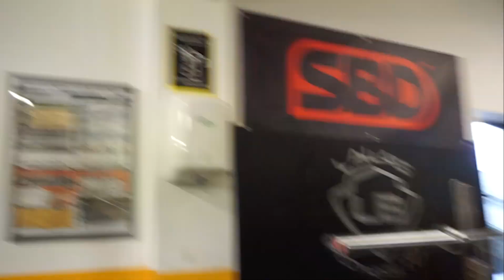LALAS BROTHERS ARE BACK || LEG DAY session, Vytautas Injury Update and more...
We're back! We hope 2021 will be better for everyone than 2020 was. Enjoy this first Leg Day session of the new year with Marius, while Vytautas updates everyone on his injury.
Official YouTube Channel of The Lalas Brothers. New content every week. This video is the long awaited Q&A Special.

The Lalas Brothers